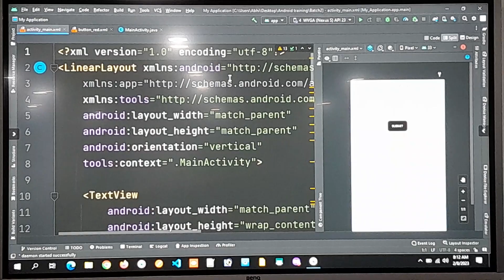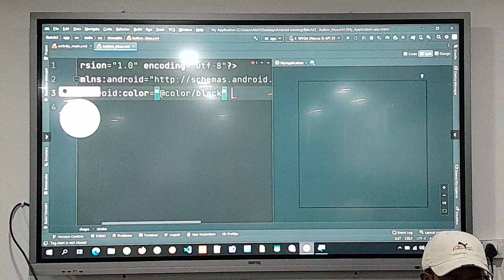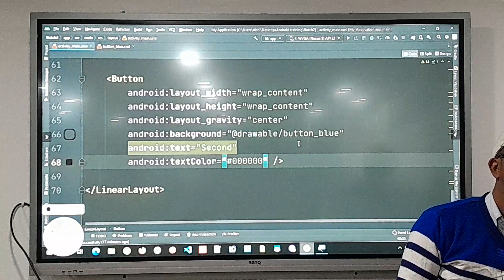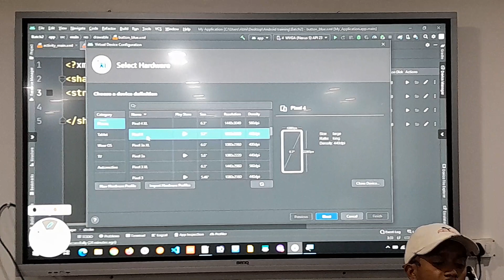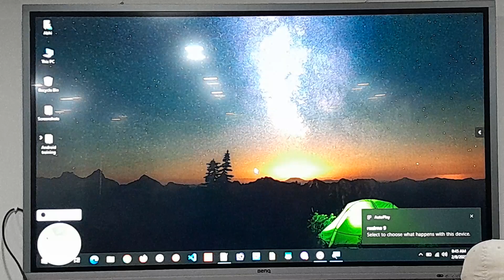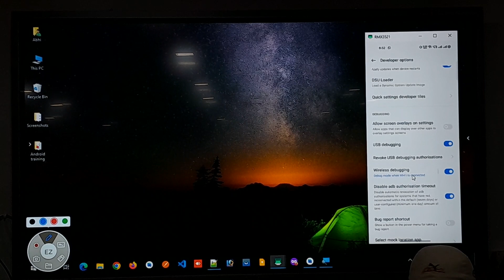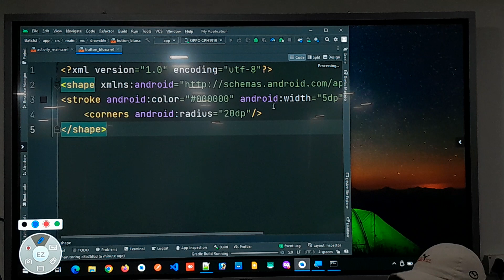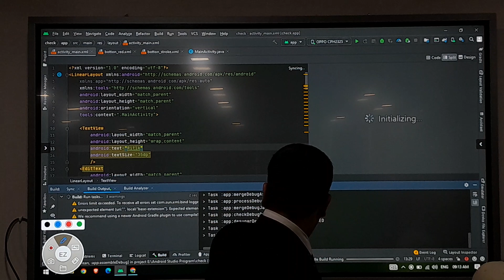Android_Workshop_8-Feb-2023_CIMAGE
BCA Course
BBA Course
BBM College
BBA College
BCA College
AKU Patna
Aryabhata University
PPU
Patliputra University
BBM Course
BBM Course in Patna
B.Sc-IT Course
B.Com
PGDM Course